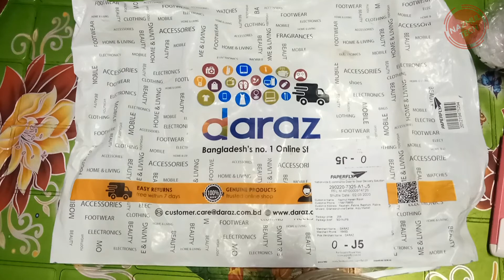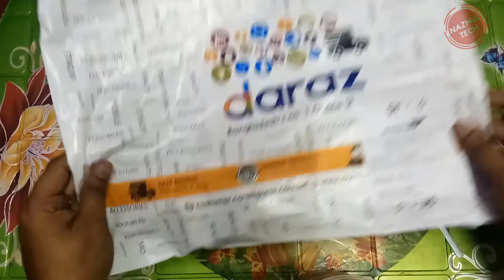অটোমেটিক রাতে লাইট জ্বলবে দিনে বন্ধ হয়ে যাবে | Automatic Day Night Light Switch | Nazmul TECH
অফিস/বাসা বাড়িতে বারান্দা/মেইন গেটের লাইট সন্ধ্যা হলে স্বয়ংক্রিয়ভাবে জ্বলে উঠবে,সুইচ অন/অফ করার কোন ঝামেলা থাকবে না।

এই ভিডিওটি দেখার জন্য আপনাকে অনেক অনেক  ধন্যবাদ। অনুগ্রহ করে ভিডিওটি লাইক  করতে ভুলবেন না, আপনার মূল্যবান মতামত দিন। ভিডিওটি  আপনার বন্ধুদের এবং পরিবারের সাথে শেয়ার করুন।

- it’s free